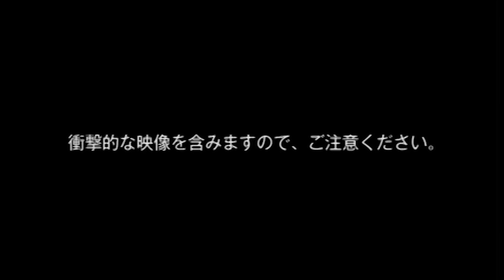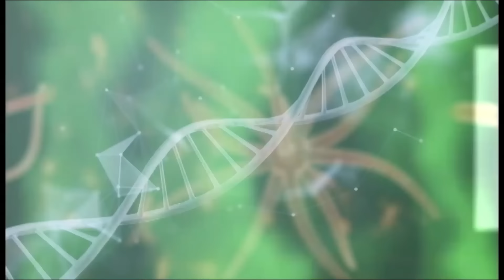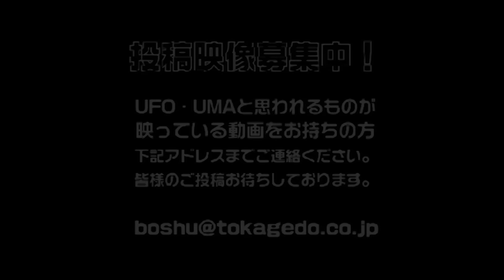【期間限定配信】投稿！UFO・UMAアース・ディザスタースペシャル9連発！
十影堂エンターテイメントが手掛け、大きな反響を呼んでいる投稿作品「UFO・UMA」投稿映像集の第12弾！

◎UFO・UMAの投稿映像としてすでにTV局から問い合わせ多数！
  フジテレビ「映っちゃったグランプリ」など多数のテレビ番組で放送されるなど話題沸騰中！！

◎この作品は各メディアをはじめ、一般視聴者からも大きな反響を呼んでおり、新たな投稿系映像のジャンルとして確立！

◎今回も、いままでにどこにも公開されていない初公開の新種映像を収録！！
　 彼らは地球を襲おうとでもしているのであろうか？
　地球規模で大混乱が巻き起こる今、その理由はこの映像の中にあるのかもしれない！！

※本作品はDVD「投稿！UFO・UMA　アース・ディザスター編10本」本編より抜粋して、掲載しております。全編及び特典映像を視聴できる完全版はDVD・その他、動画配信サイト等でご覧下さい。

配信している映像は動画説明で特に表記のない映像は、全て十影堂エンターテイメントの著作物になります。